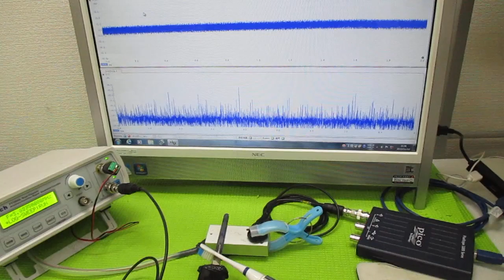超音波プローブの発振制御による表面検査実験 ultrasonic-labo